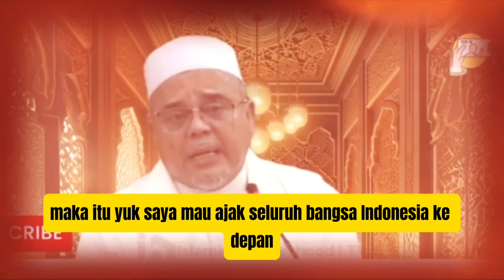TAKBIR!! HABIB RIZIEQ SYIHAB KEMBALI SIKAT MULYONO, ULAMA SEPAKAT KAWAL KEPEMIMPINAN PRABOWO!!?